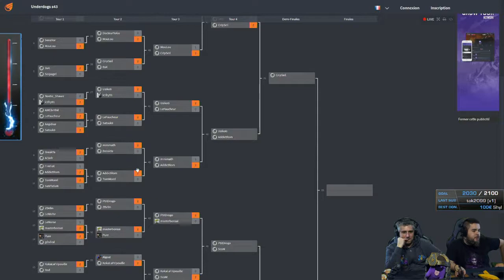UNDERDOGS S43 - QUALIFIER - PTITDROGO vs SCAM